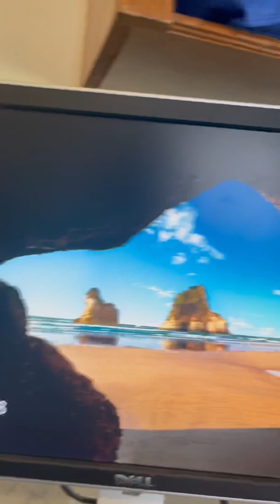Brand new desktop! Brand new router and modem! Same hacker!￼